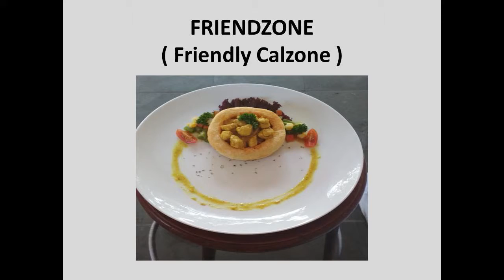Ratna Dwi Cahyani Sawab A Friendzone Friendly Calzone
Friendzone Friendly Calzone – Ratna Dwi Cahyani Sawab
Calzone yang disubstitusi menggunakan tepung sorgum dan dengan menggunakan isian chicken curry dan saute vegetable sebagai side dish.
Terima kasih kepada mahasiswa & dosen pembimbing Proyek Akhir Boga 2019
Program Studi Pendidikan Teknik Boga & Program Studi Teknik Boga Fakultas Teknik Universitas Negeri Yogyakarta yang sudah membuat video yang bermanfaat ini.

Jangan lupa tag dan share ke instagram @Culinary_uny kalau video ini bermanfaat buat kalian ya !